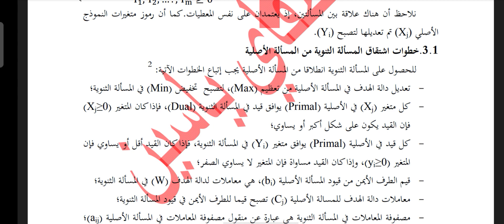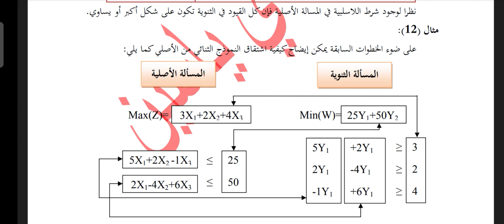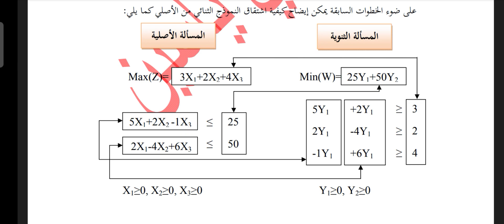محاضرة الخامسة صياغة المسألة الثنوية